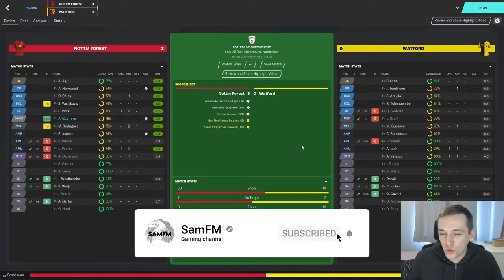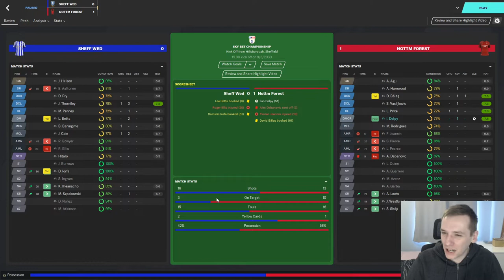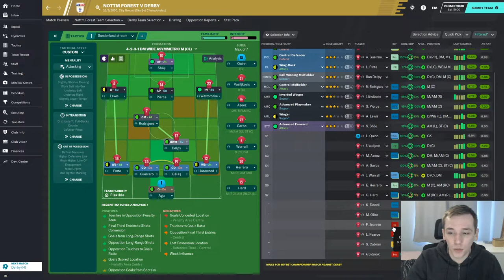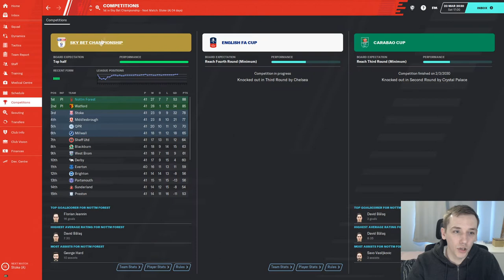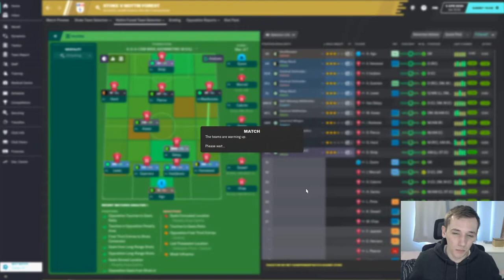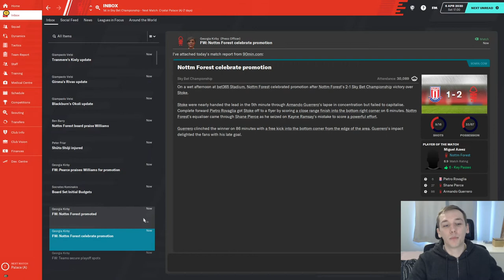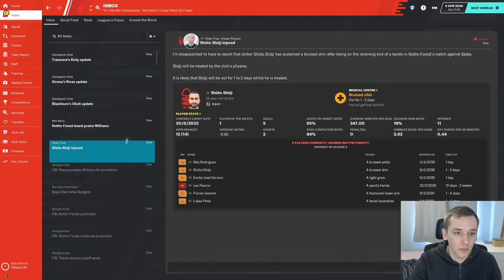FM20 | YOYOMAN NOTTINGHAM FOREST | #64 | AUTOMATIC PROMOTION? | FOOTBALL MANAGER 2020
In today's episode we take on Derby County and promotion rivals Stoke City and we could be promoted in today's video.